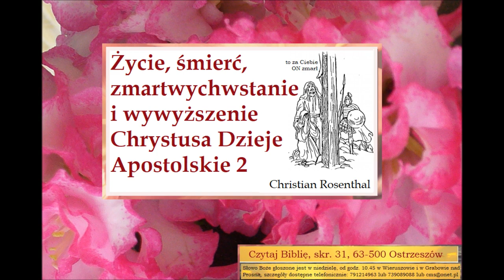Czego uczy mnie Biblia w Dziejach Apostolskich 2 o życiu Chrystusa Christian Rosentahl B096